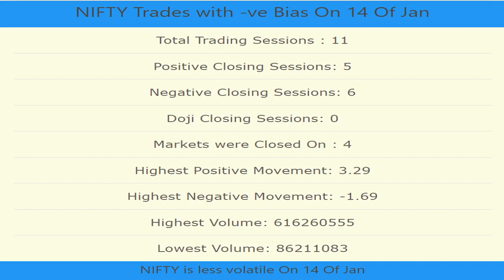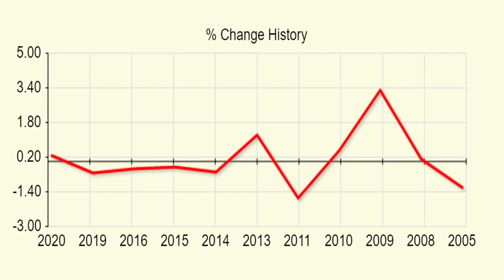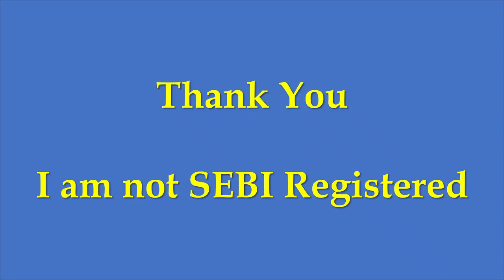How Nifty performed on 14th Jan for last 15 years?